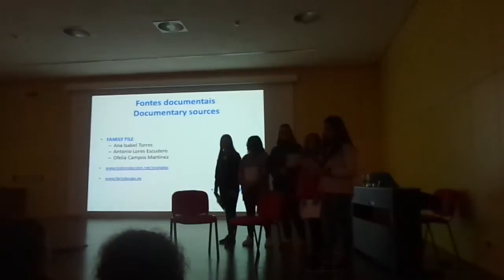Presentation of IES LUIS SEOANE part 4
This is the 4th part of a  presentation of the students of IES LUIS SEOANE of Pontevedra, Spain for the Erasmus+ project "Odyssey: Migration and its Influence on Teens". The presentation is about migration in the past and was presented at the meeting held on Terceira Island, Azores, Portugal on Wednesday November 22nd 2017.